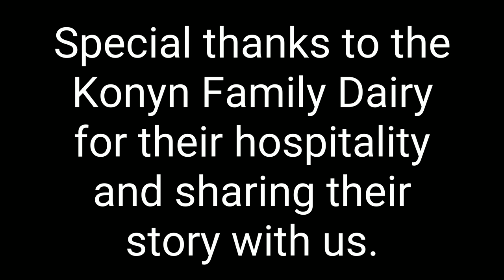Frank Konyn Dairy - video by J Stock Aerial Imaging